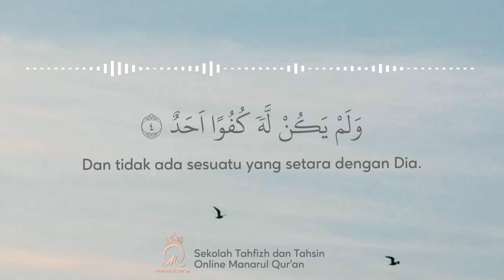Surat Al Ikhlas (Syaikh Khalifah Al Tunaiji)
Reciter : Syaikh Khalifah Al Tunaiji
🏫 Sekolah Tahfizh dan Tahsin Online Manarul Qur'an